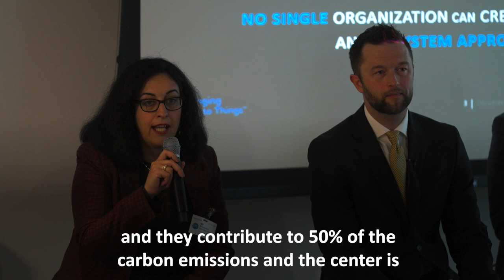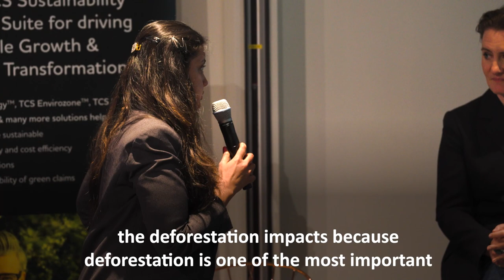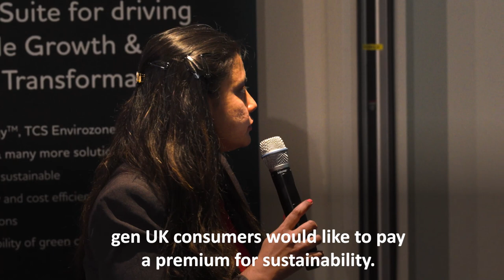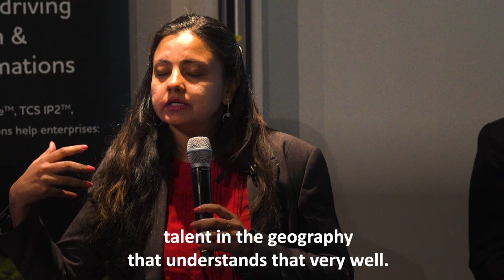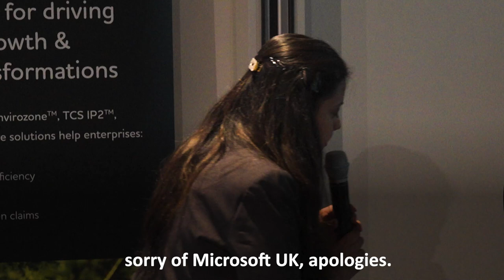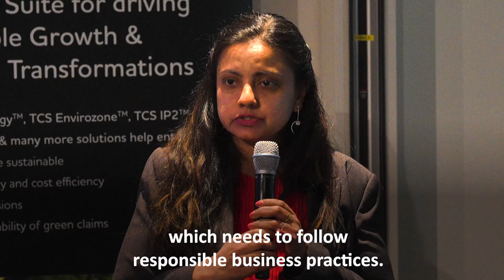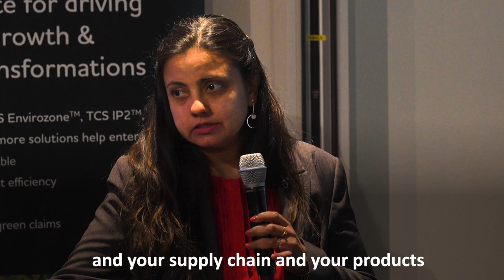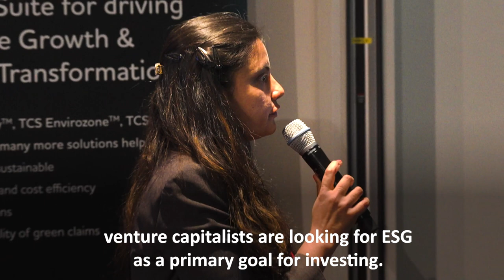Sustainable by design: the key to unlock net-zero value chain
Tune in to TCS, Microsoft and leading sustainability experts to learn why current science-based targets need to be driven by collaborative efforts from all types of businesses to meet the 45% carbon reduction needed by 2030.

Discover how leading companies are looking beyond traditional sustainability measurements and disclosure to create organizations that are sustainable by design.